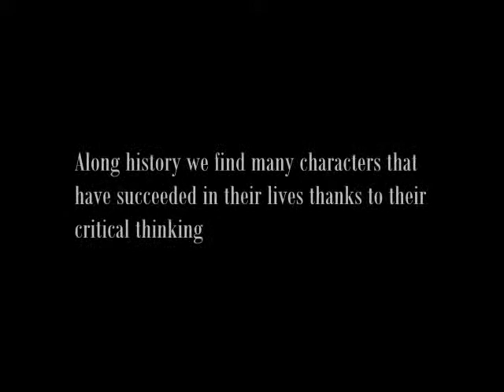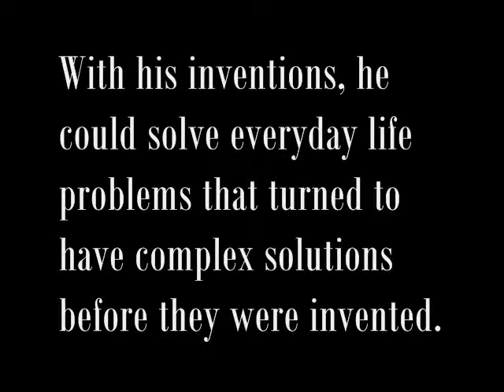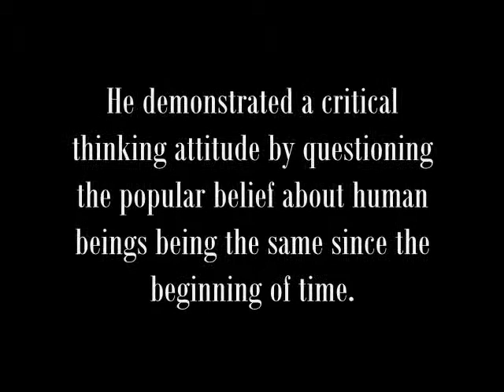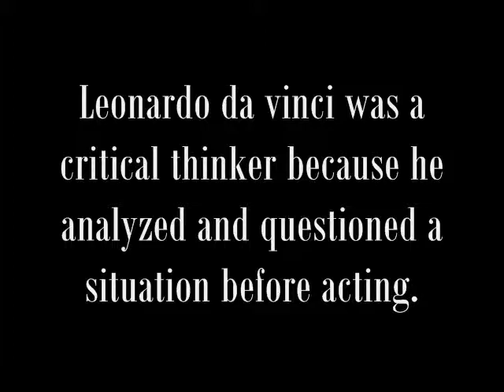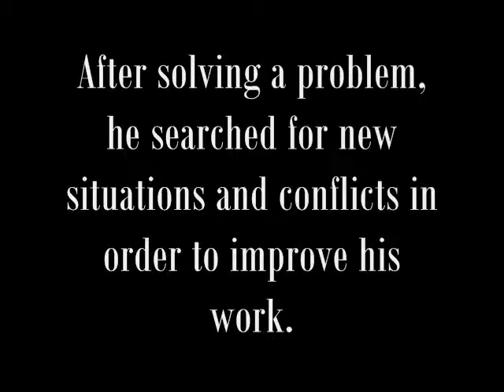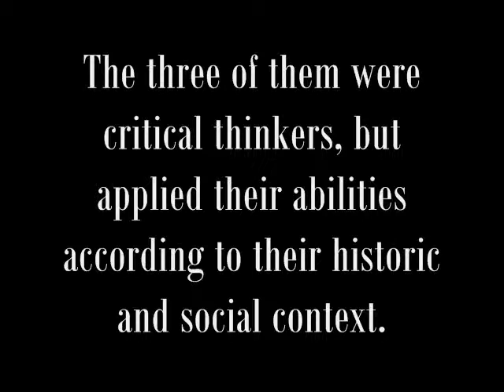Critical Thinkers Along History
Critical thinkers have been very important throught time. Thanks to their abilities,wonders have been discovered and created. Here we-ll show some of them.

Franz Ferdinand - The Vaguest of Feeling
Franz Ferdinand - Feel The Envy